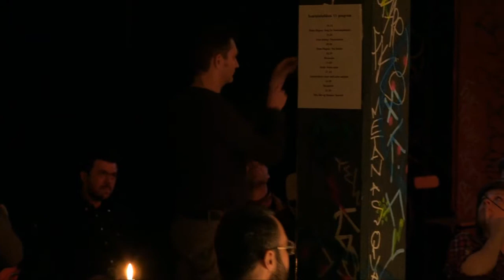Otmar Wagner: The Border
Samtalekøkken 11 KB18 København 18 april 2012 Video: Christopher Hewitt First 25 min. is performance after that discussion